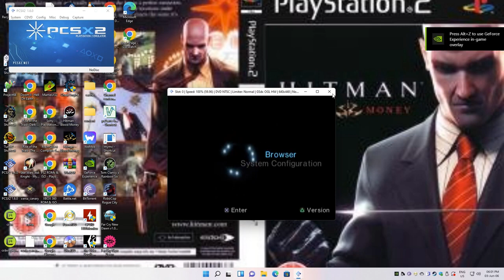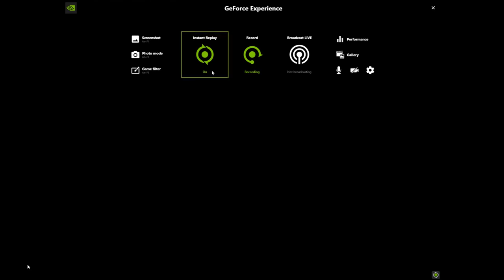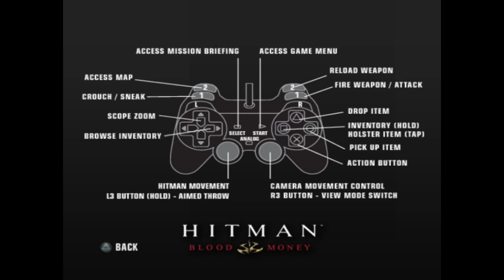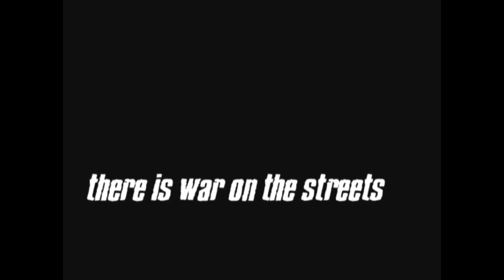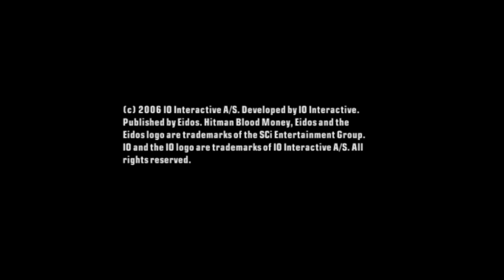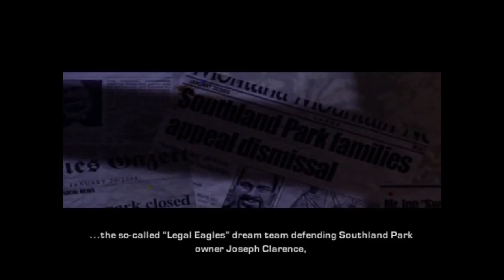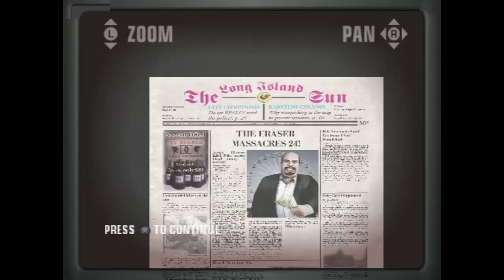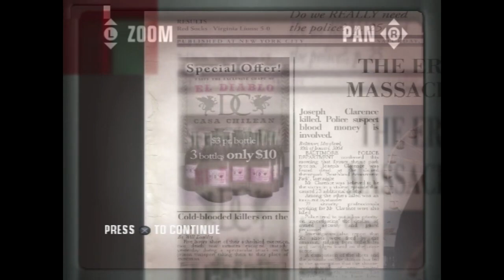Hitman Blood Money PS2 2006 David Bateson Agent 47 Intro Training Walkthrough Part 1 Razeen Natha